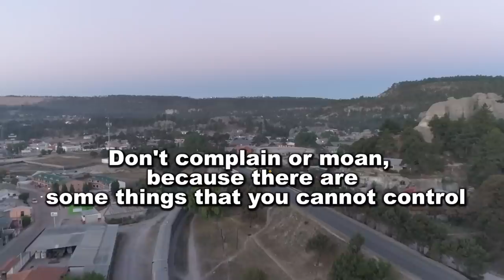The Story Of The Man Who Was Late - a short motivational story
The Story Of The Man Who Was Late - a short motivational story by Dare to do. Motivation about life and what we can and can't control...
And as always: STAAAAY BLESSED :)

Music Search:

artlist

1)This video has no negative impact on the original works (It would actually be positive for them)
2)This video is also for teaching purposes.
3)It is not transformative in nature.
4)I only used bits and pieces of videos to get the point across where necessary.